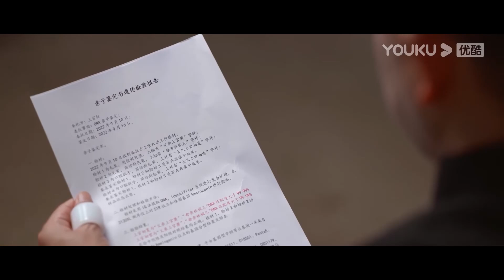【MULTI SUB】心機女叫人欺負灰姑娘，總裁及時趕到霸氣護妻#drama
📣剧名（Drama Name）：【只是未婚夫的关系 Life is Drama】